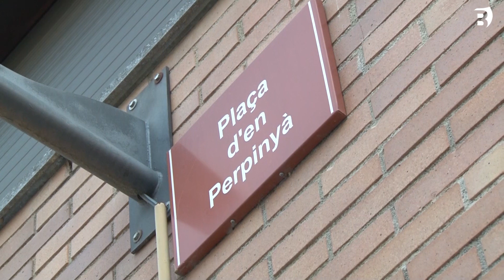El ple de Banyoles aprova la cessió de la zona enjardinada exterior de la Plaça Perpinyà